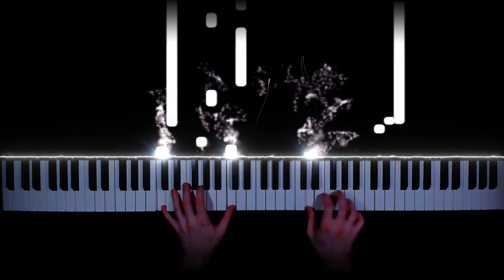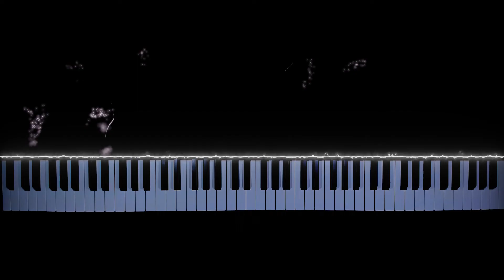Linkin Park - Faint - piano cover | tutorial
Tutorial (synthesia no effects video): soon

lyrics:
I am a little bit of loneliness, a little bit of disregard
Handful of complaints but I can't help the fact
That everyone can see these scars
I am what I want you to want, what I want you to feel
But it's like no matter what I do, I can't convince you
To just believe this is real
So I, let go watching you turn your back like you always do
Face away and pretend I'm not
But I'll be here 'cause you're all that I've got
I can't feel the way I did before
Don't turn your back on me
I won't be ignored
Time won't heal this damage anymore
Don't turn your back on me I won't be ignored
I am, a little bit insecure, a little unconfident
'Cause you don't understand I do what I can
But sometimes I don't make sense
I am, what you never want to say, but I've never had a doubt
It's like no matter what I do I can't convince you for once just to hear me out
You face away and pretend I'm not
You hear me out now
You're gonna listen to me like it or not
Right now, hear me out now